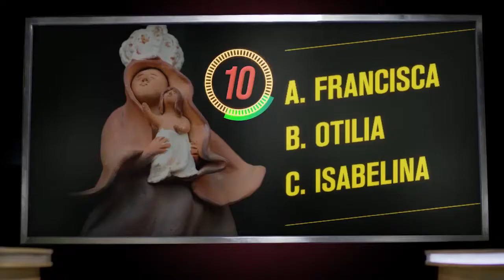Alcalde de Tenza Jhon Alexander López da conocer los Avances de Obras y Proyectos para la Comunidad